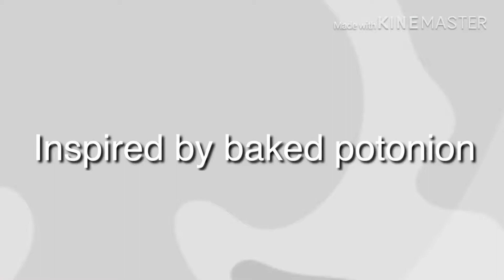Very unfinished ticking meme by I am to bored to care